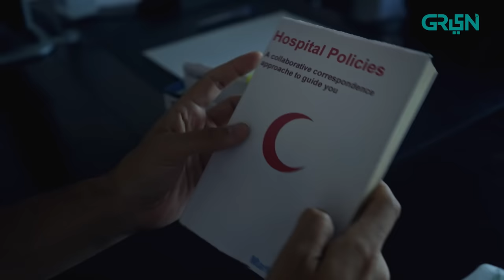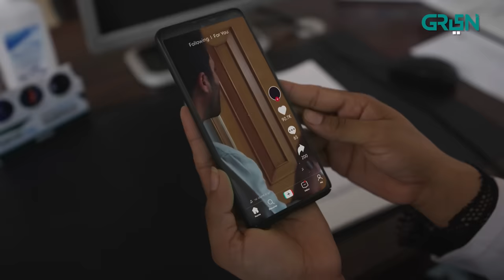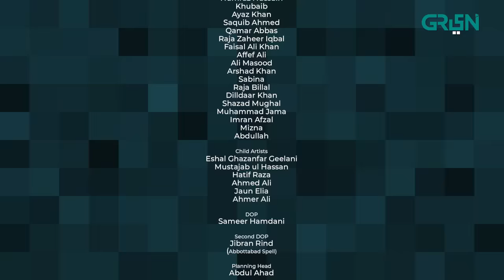Idiot | Episode 08 | Ahmed Ali Akbar | Mansha Pasha | 8th Sep 23 | Green TV Entertainment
Writer: Kifayat Rodhani
Director: Anjum Shehzad
Presented By: ENTANNA PRODUCTIONS in association with MULTIVERSE ENTERTAINMENT

CAST:
Ahmed Ali Akbar
Mansha Pasha
Acid (as Buddy)
Atiqa Odho
Saleem Shaikh
Anjum Habibi
Laila Zuberi
Shamil Khan
Sadia Hayat
Sana Humayun
Sardar Nabeel
Sara Ejaz
Shumail Khattaq
Humbal Khan
Ayesha Saeed
Aleezay Rehman Baig
Misha Kazmi
Sabir Khan
Arsalan Khalid
Rehan Khan Jadoon
Mahsoon Nadeem
Salman Khattaq
Muraad Jamali
Intezar Hussain Butt
Mashal Karim
Babar Abdul Wahid
Fahad Zahoor
Anusheh Amir
Saeed Anwar
Mushtaq Nadeem
Atif Shah
Zia Khan
Sanaya Khan
Raphael Atiq
Shahmeer Alam
Faqeer Husain
Humraz Hussain
Khubaib
Ayaz Khan
Saquib Ahmed
Qamar Abbas
Raja Zaheer Iqbal
Faisal Ali Khan
Affef Ali
Ali Masood
Arshad Khan
Sabina
Raja Billal
Dilldaar Khan
Shazad Mughal
Muhammad Jama
Imran Afzal
Mizna
Abdullah

Child Artists
Eshan Ghazanfar Geelani
Mustajab ul Hassan
Hatif Raza
Ahmed Ali

Digital Editors:
Gulsher Gopang
Zohaib Hasan Shaikh
Muhammad Shehroz

Digital Graphics:
Muhammad Zeeshan
Nabeel Green

Idiot | Episode 08 | Ahmed Ali Akbar | Mansha Pasha | Green TV Entertainment